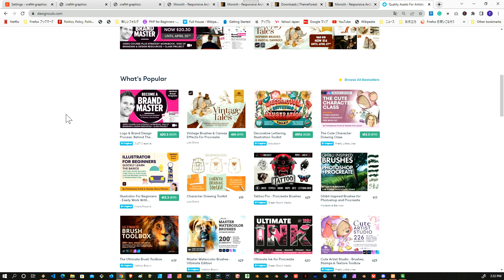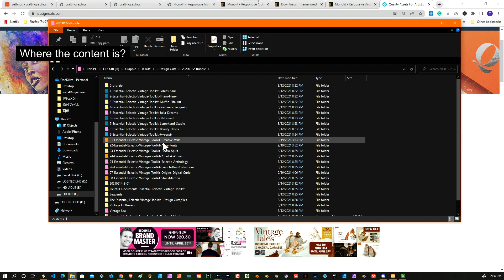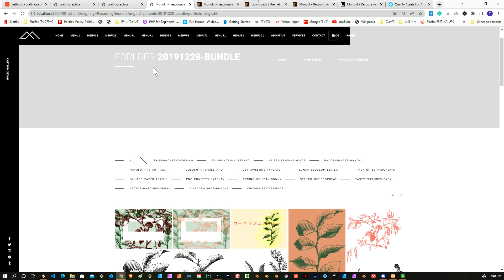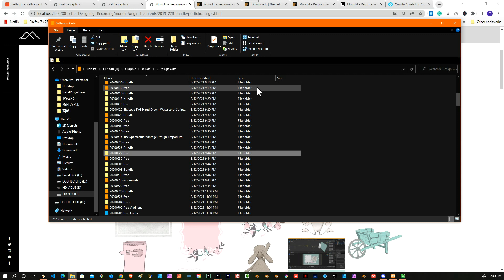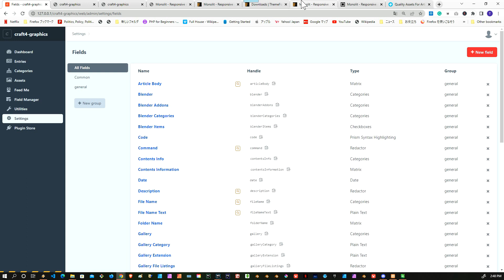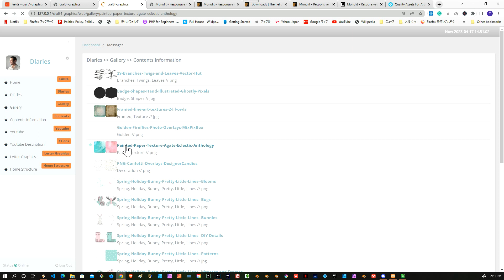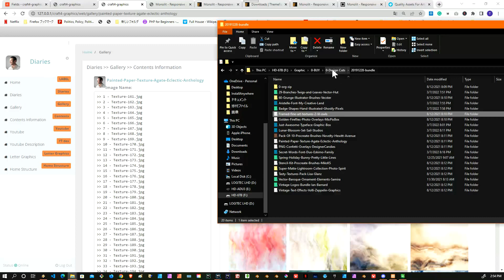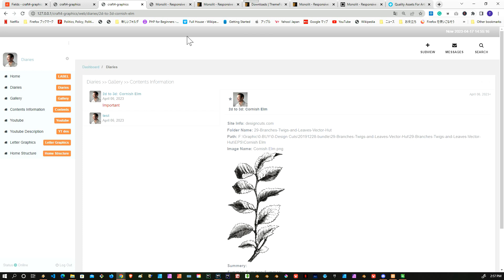Where contents in my PC?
In this video, I take you on a journey of building a website using Craft CMS on my local PC. Join me as I share the initial challenge I encountered with content purchased from designcuts.com—finding specific files in the folders proved tricky. Thankfully, Craft CMS came to the rescue, enabling me to effortlessly locate and organize content by displaying images. of course, I post the daily diaries, and creative works on my local website.

Links
Craft CMS